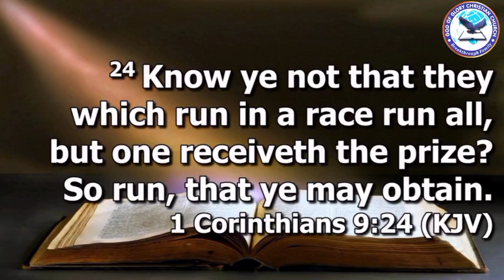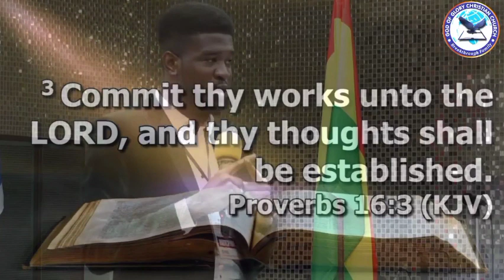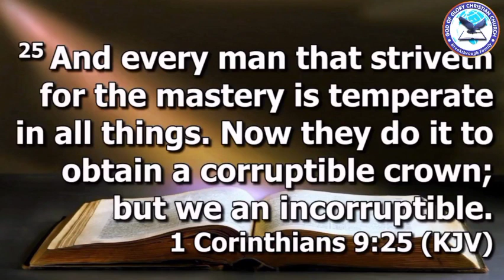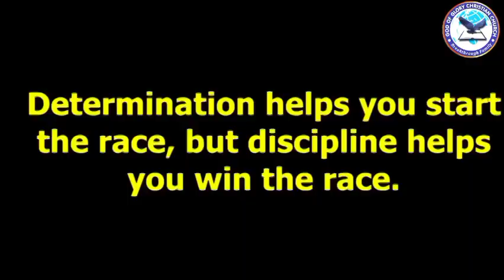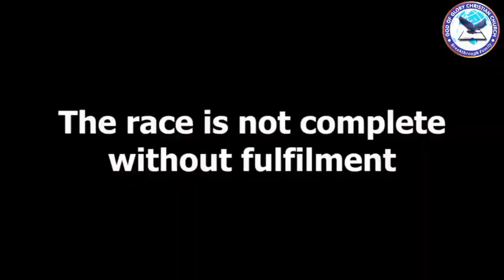RUN TO WIN: Sermon by President, Youth Ministry, God of Glory Christian Church, Ketu, Lagos Nigeria.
RUN TO WIN...
The race of life is an individual battle. God has equipped you with all the appurtenances and support to run and win.